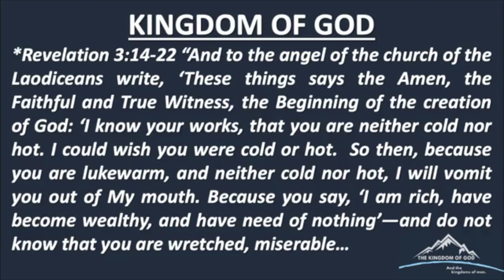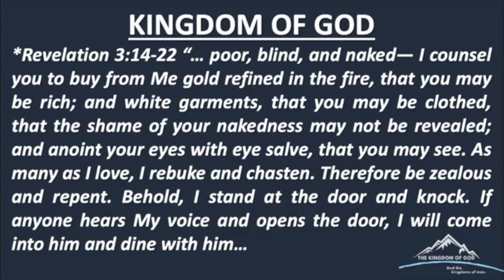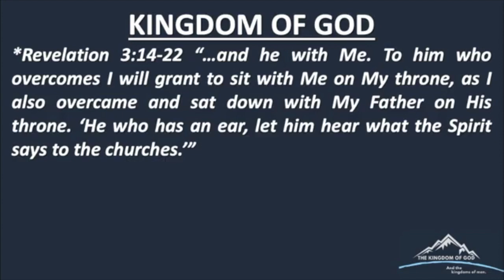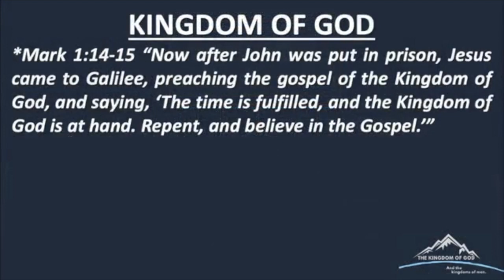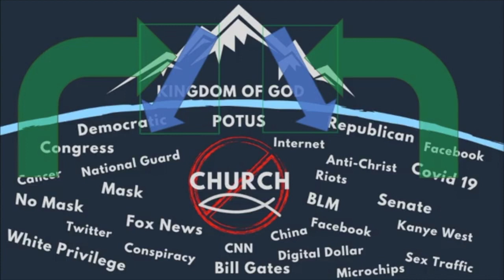The Kingdom of God: Non-Radical, Lukewarm Middle_ LifeChurch West Chester, Randy Rice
The Kingdom of God: Non-Radical, Lukewarm Middle, Revelation 3:14-22_  LifeChurch West Chester in Ohio, Randy Rice_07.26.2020